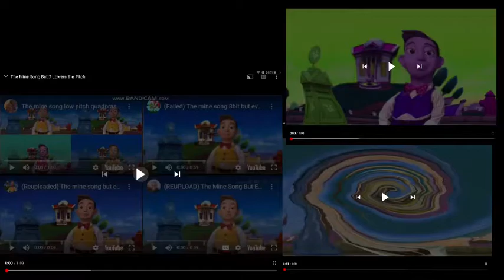Mine song nineparison 9